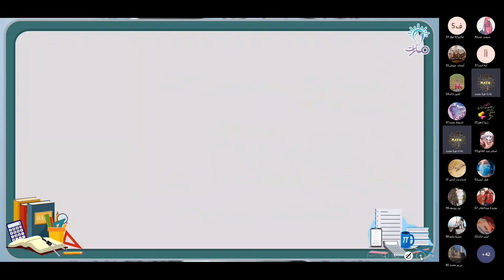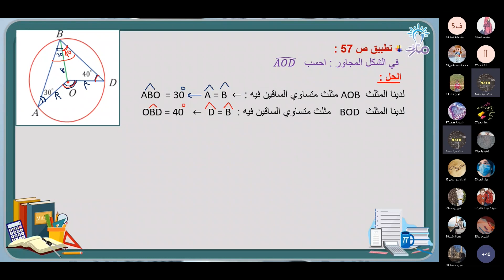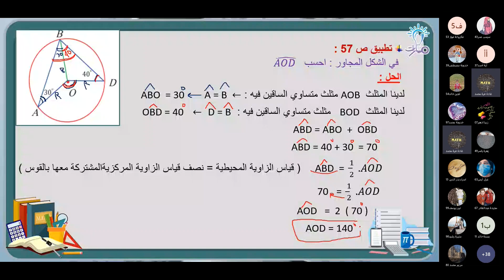الزوايا المحيطية تطبيق ص(57) | درس الزاوية المحيطية والزاوية المماسية | الرياضيات تاسع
شرح فقرة الزوايا المحيطية  تطبيق ص(57) من درس الزاوية المحيطية والزاوية المماسية في كتاب الرياضيات للصف التاسع - منهاج شمال غرب سوريا